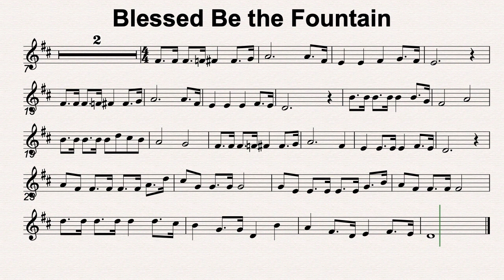D Maj 44 Blessed Be the Fountain 60bmp